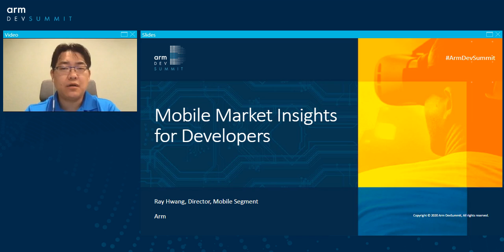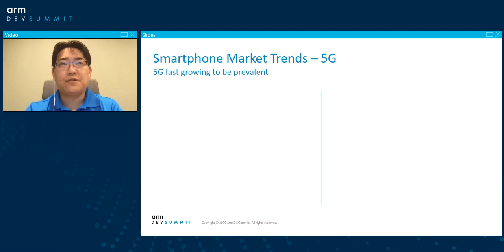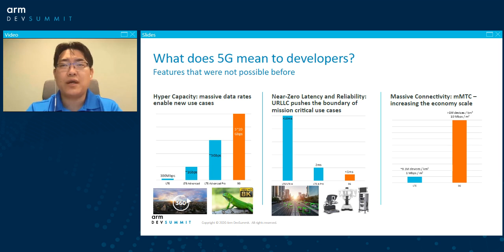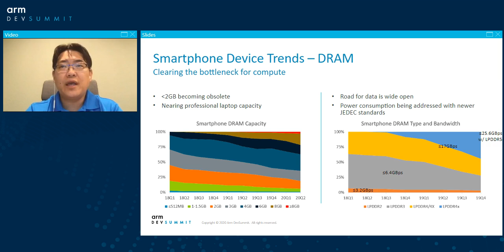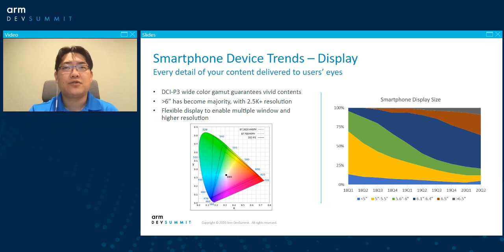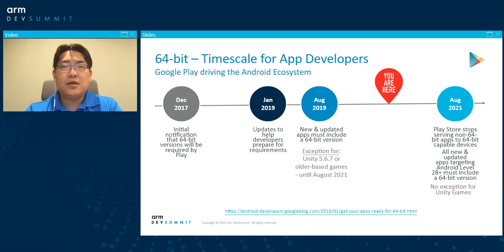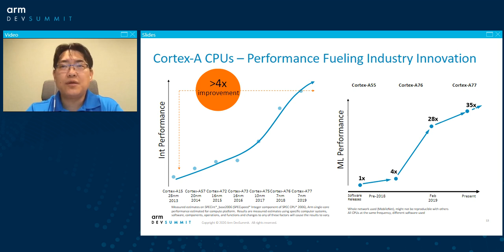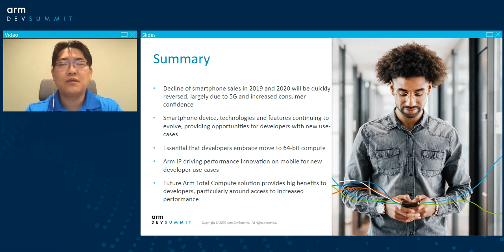[Arm DevSummit - Session] Mobile Market Insights for Developers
Abstract: For mobile app/game developers, it is important to target the right market, in order to deliver the best user experience as well as to maximize ROI.
In this session, we'll cover in-depth market insights such as price tiers, volume, computation capabilities, and new technical features that apps/games can take advantage of, that will help developers better target the market more precisely.

Presenters: Ray Hwang, Director, Mobile Segment Strategy, Arm
Technical Level:
Target Audience: Hardware Engineer ,Software Developer
Topics: Artificial Intelligence,
Type: Technical Session
Conference Track: Creating the Next Generation of Interactive Experiences